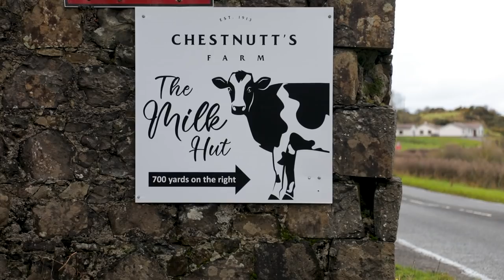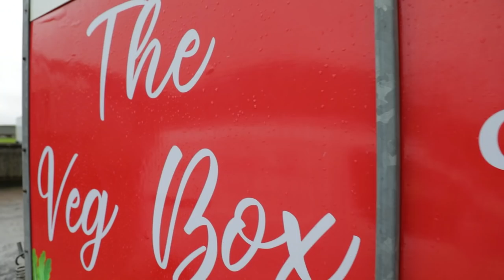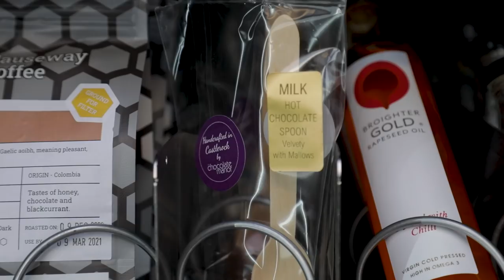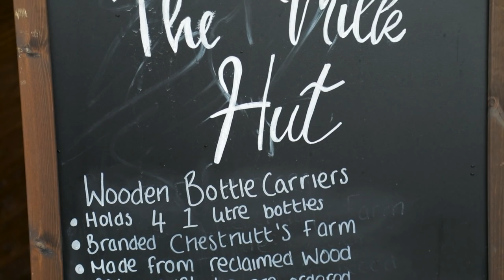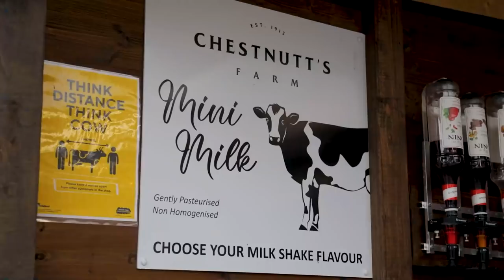Chestnutt's Farm - The Milk Hut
We took a spin down to the North Coast to visit Chestnutt's Farm and see their milk vending machine, 'The Milk Hut' 🐄 Alison and William chatted to us about the idea and what plans they have for the future! 🥛